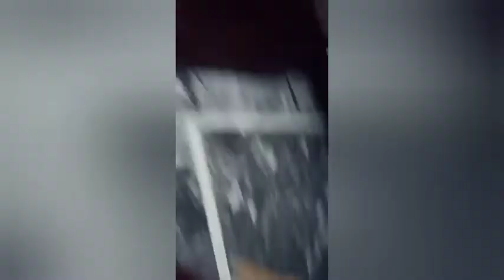MARE KIBOTREE NAY ANDA DAY DEA😘😘😘😘😘😘😘😘😘😘😘